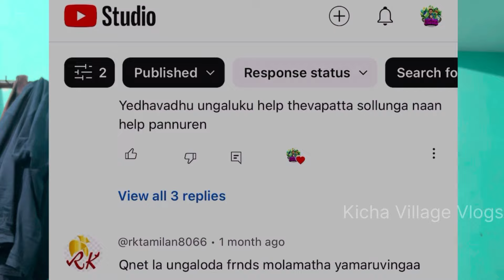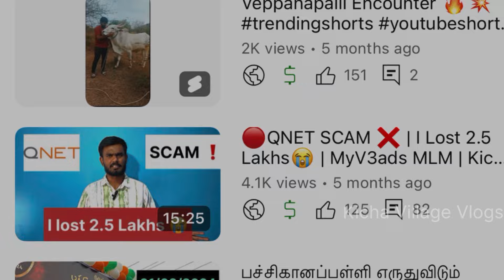🔴How to get refund in QNET❓| Qnet full refund process | Kicha Village Vlogs | KVV